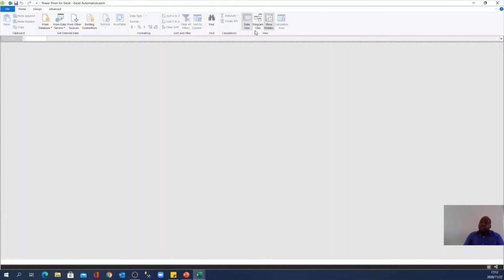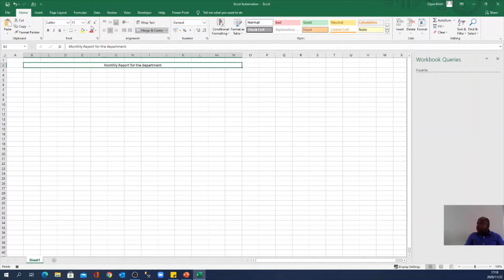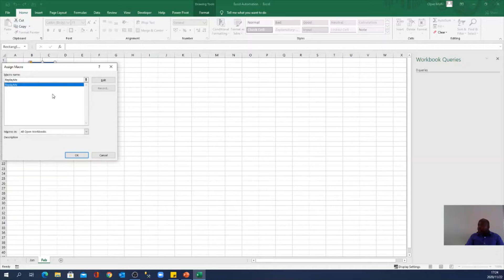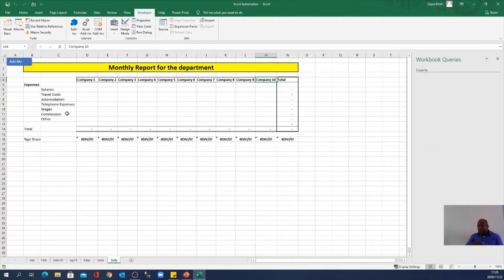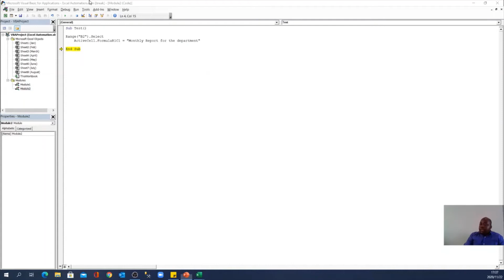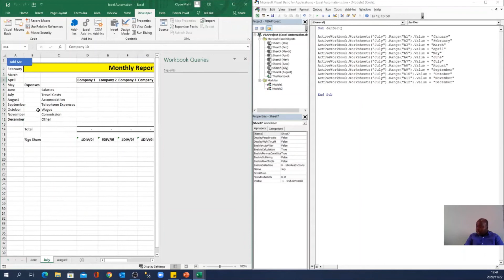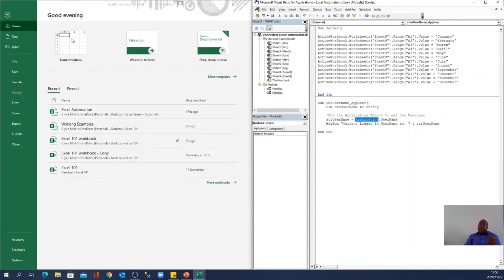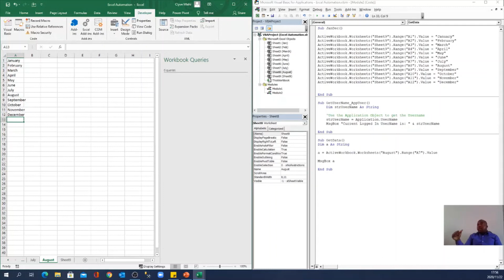How to Automate Excel | Using Macros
In this video we lean how to Automate excel using Macro focusing on the following aspects:

1) What is a Macro
2) Recording Macros
3) Editing Recorded Macros
4) Writing a macro from scratch